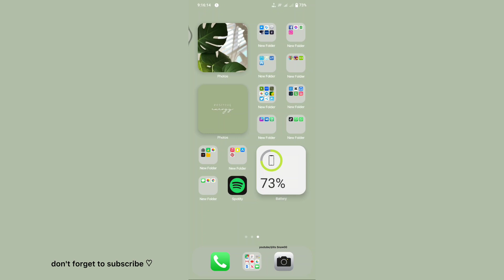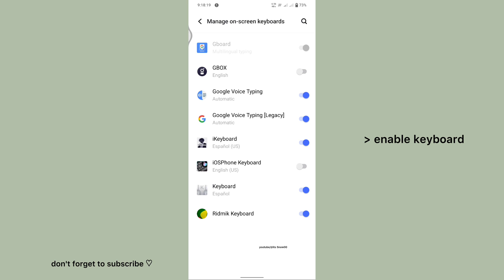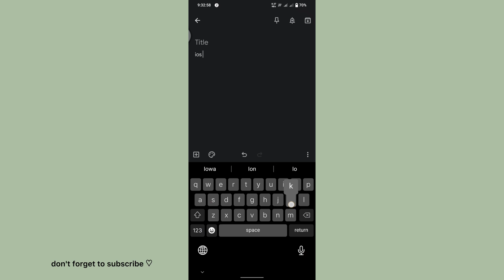Iphone Keyboard For Android With Sound | its Snow00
:🥥: 𝐢𝐧𝐟𝐨 ꒰ ❀ ꒱
hey everyone! i'm Snow or Fatima!
in this video i'm going to show you how to get iphone keyboard on android with sounds & emojis. (part 16)
i hope you are learn many🤍🥳
watch hd !✿

🌸app cr : @psychodes

:🥥: 𝐟𝐚𝐪 ꒰ ❀ ꒱

↳ 𝗾 ::what's ur name?
         𝗮 :: fatima

         𝗮 ::17

↳ 𝗾 ::what's your Instagram?
          𝗮 ::@itssnow00__

:🥥: 𝐭𝐚𝐠𝐬 [𝐢𝐠𝐧𝐨𝐫𝐞] ꒰ ❀ ꒱
ios keyboard for android with sound,
iphone keyboard on android with sound,
how to get iphone keyboard on android with sound,
how to have iphone keyboard using gboard,iphone keyboard for oppo phone,
ios keyboard on android with sound and emoji,
ios keyboard and emoji for android,